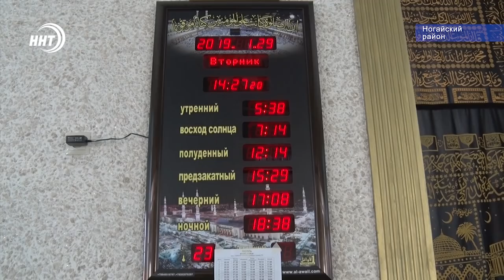Незрячий муэдзин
Можно ли жить полноценной жизнью, лишившись зрения? Абдулла Аблемитов из села Нариман на своем примере показывает, что можно.

Быть оптимистом, радоваться жизни, заниматься любимым делом, мечтать ему помогает вера.